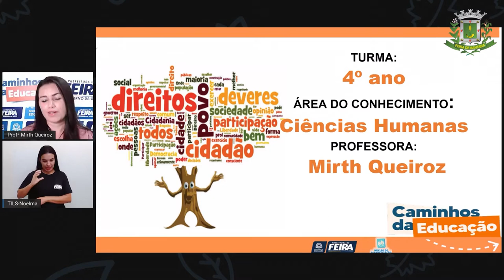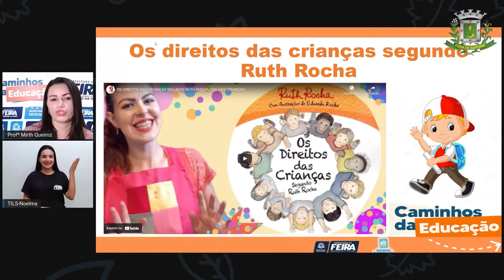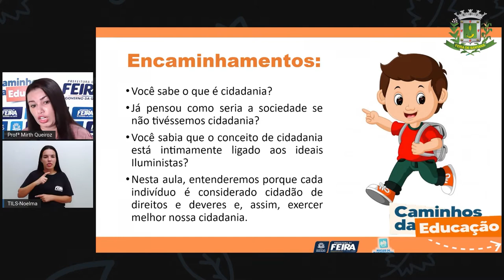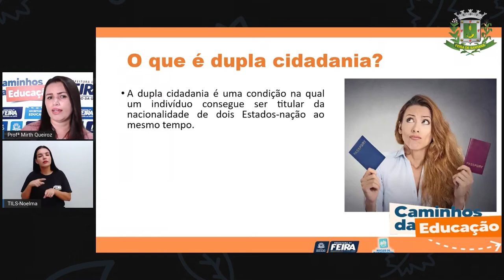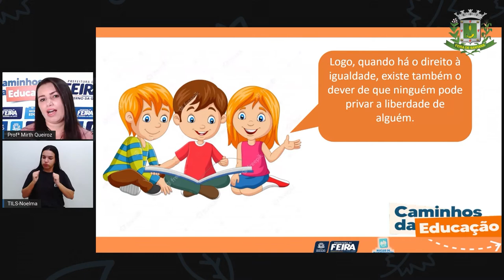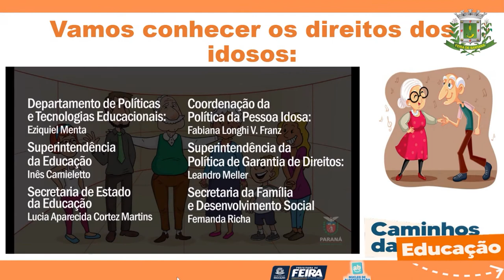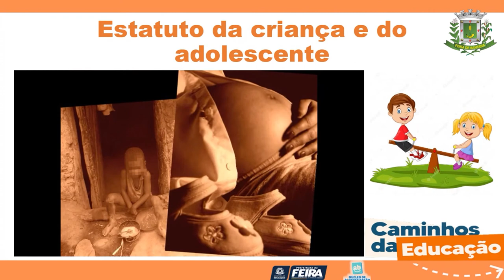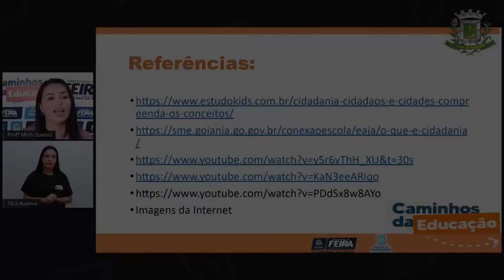4ºANO AULA 204 C HUM Afinal, o que é cidadania